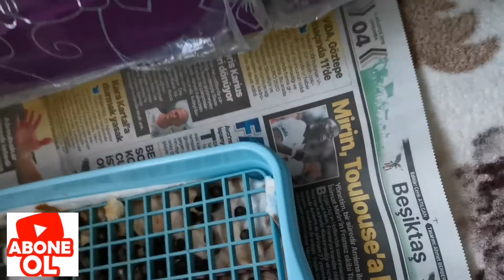TAVŞANLARDA ÇİŞ PÜSKÜRTME SONRASI KAFES TEMİZLEME.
tavşanlarımın ergenliğe girmesiyle birlikte çiş püskürtme sorunu ortaya çıktı. Hiç kimsenin değinmediği bu konu ile ilgili araştırma yapıyorum. Bu konu en güvenli şekilde nasıl halledilir gözlemlerim sonucunda paylaşıcam. Aşşağıya yorumlarınızı bekliyorum. İyi seyirler dilerim. 😊😊😊 İnstagram hesabım tavşandaçişpüskürtme, tavşan,